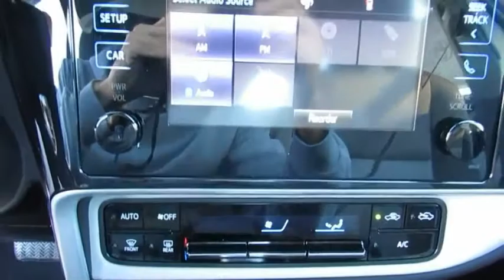2019 Toyota Corolla Live Video! Tampa, Wesley Chapel, Brandon, New Port Richey, FL Live 191020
Stadium Toyota
5088 N. Dale Mabry Highway

A pure pleasure to own, our 2019 Toyota Corolla LE Sedan looks fresh in Barcelona Red Metallic! Powered by a 1.8 Liter 4 Cylinder that offers 132hp while connected to a seamless CVT with intelligence and shift mode delivers a smooth ride that is comfortable and confident. Our Front Wheel Drive is sleeker and more refined, our Corolla LE slips through the air with ease and turns heads with its redesigned looks while rewarding with near 36mpg. Check out the bold front fascia with a piano black grille, LED daytime running lights, and Bi-LED headlights!     The LE interior features all the sporty style you crave with premium materials, remote keyless entry, supportive fabric-trimmed seats, and automatic climate control that adds comfort to your drive. You won't miss a beat thanks to our Entune Audio with apps to help keep you connected and an integrated backup camera with a projected path. You'll have plenty of space to haul your gear with a large trunk and the versatility of 60/40 split rear seats.     Our Corolla provides you with an incredible level of safety with its Toyota Safety Sense that includes a pre-collision system, lane departure alert, pedestrian alert, and dynamic radar cruise control. Add in eight airbags, tire pressure monitoring, and other advanced features meant to keep you out of harm's way. With striking good looks, incredible efficiency, and a reputation for reliability, our Corolla helps you go the distance!